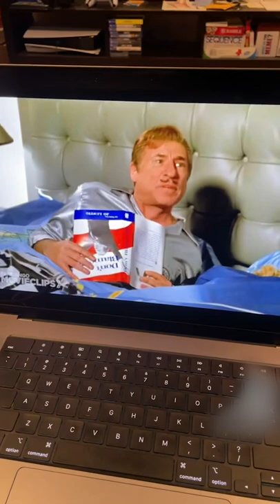The BEST Visual Gag In A Movie EVER!!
I love visual gags, and this one might be the BEST!